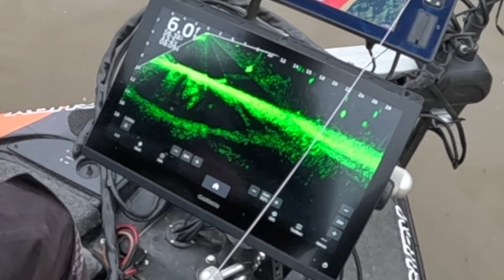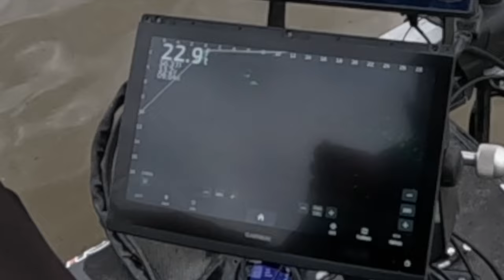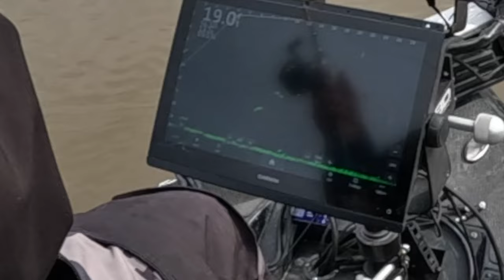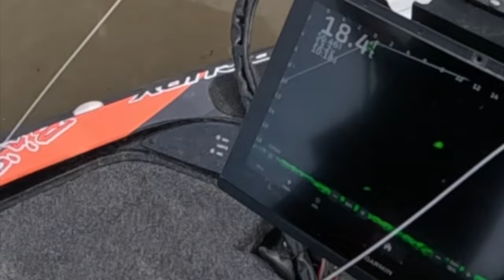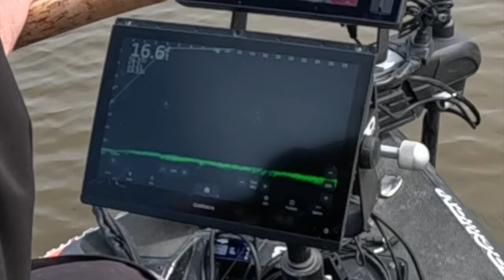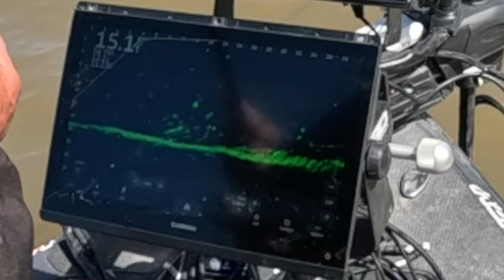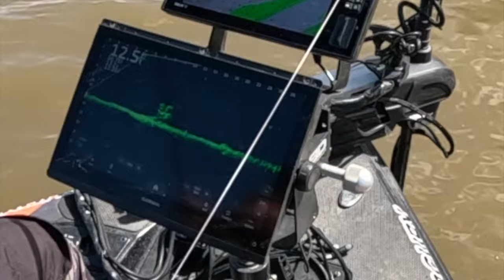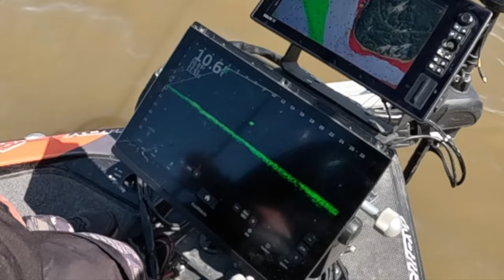Day 2 Of Pre-Fishing For A Tournament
This was the second day of pre-fishing for the National Crappie League tournament on Lake of the Ozarks.  The big crappie were on fire!

Video #118

Here is a link to my YouTube channel where you can find my other fishing videos:

Go to Grizzly Jig Company for your best buy on B & M rods, reels and other fishing gear:

Here is a link to Muddy Water Baits.

My Gear:
Cameras:
Sony FDR AX-33
GoPro Hero 5 Black
GoPro Hero 9 Black
Microphones:
Azden Pro XD
Saramonic Blink 500 B2